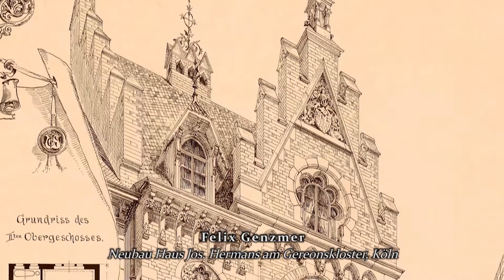Architekturentwürfe für die Stadt Köln